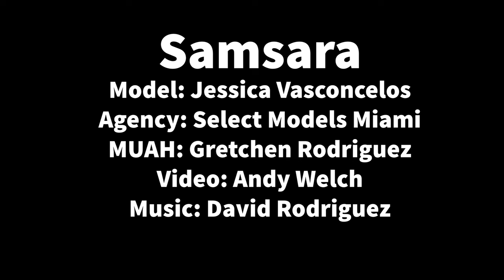Samsara: Firecracker In The Heavens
They say that the treasures are in Heaven.
The most luxurious of dreams.
Do you remember those dreams?
Where the gates open to Atlantis?